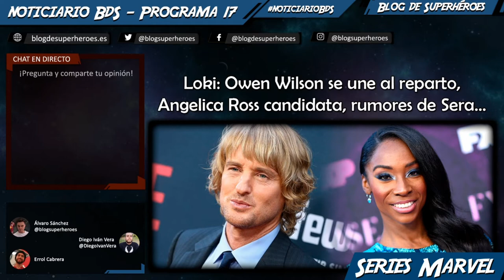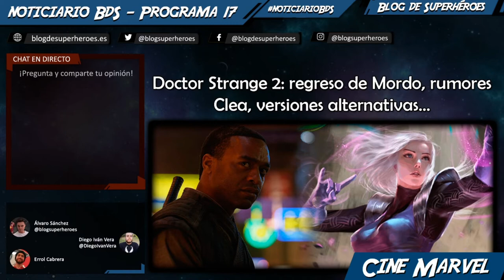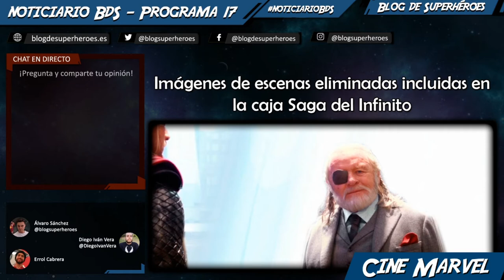Noticiario BdS #17: Owen Wilson para Loki, rumores de Rick Jones, Clea para Doctor Strange 2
Programa semanal donde repasamos las principales noticias de la semana. En este programa #17, procedente del directo del 2 de febrero, hablamos de:

— Owen Wilson se une al reparto de Loki, rumores de Sera para la serie...
— Rick Jones y la valquiria Mist rumoreados para el UCM— Clea rumoreada para Doctor Strange in the Multiverse of Madness
— Emily Blunt se ha reunido con Marvel Studios para una película
— Inicio oficial del rodaje de The Batman
— Christopher McQuarrie desiste de hacer una película de Superman
— Primeras opiniones de Aves de Presa
— Anunciado reinicio de Avispón Verde